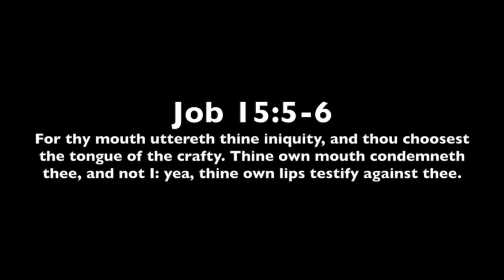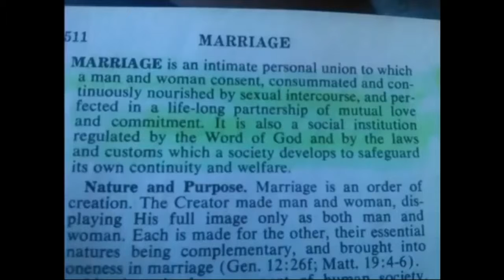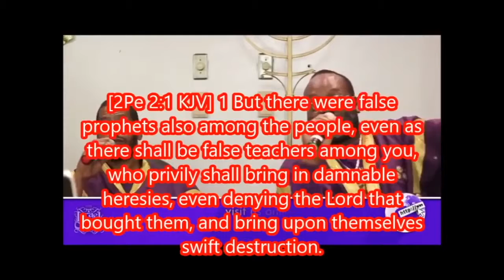RE: ATTENTION SINCERE IUIC MEMBERS NATE IS LEADING YOU TO SWIFT DESTRUCTION!